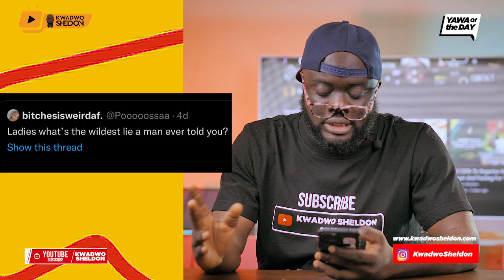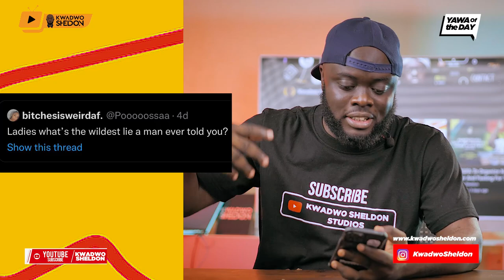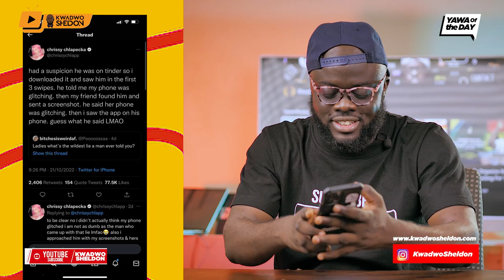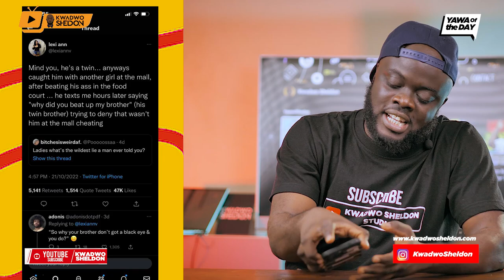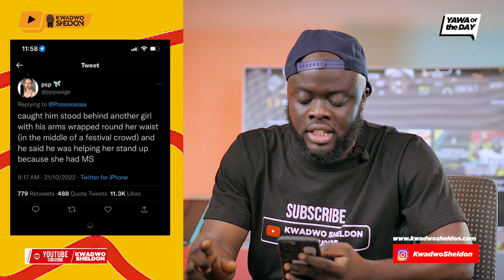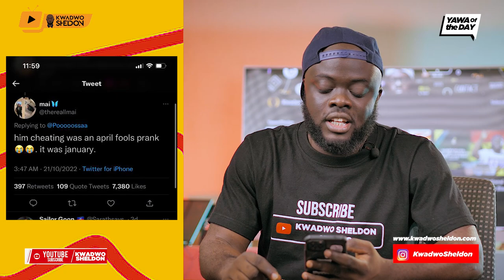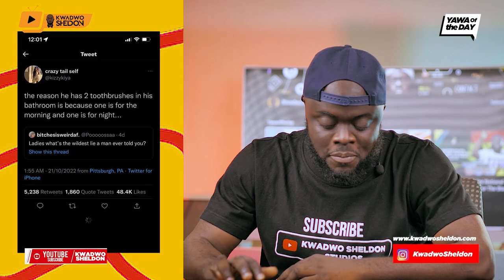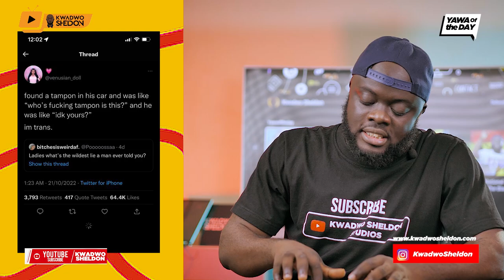Herh! Some Men Can Liiiiiiiieeeeeeee!😂😂😂😂😂